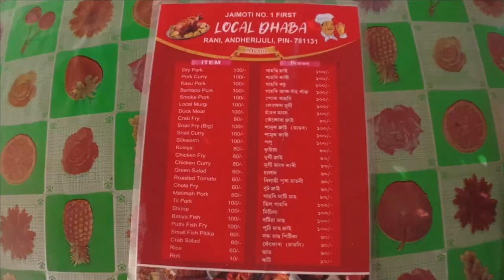Exotic Assam Tribal Food | Silk Worm, Crab, Snails, Pork, Cuchia and many more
Being a foodie I always tryout new things, this time we will be trying some Exotic Tribal Food of Assam especially dishes made of Silk Worm, Snails, Crabs, Pork, Cuchia and many more.

Gears I use:

1. Action Camera: DJI Osmo Action

2. Water Proof casing for Action Camera: Yantralay 45M Waterproof Housing Case Cover Mount Compatible for DJI Osmo Action Camera Accessories

3. Extention Vlog Tripod Mini

4. Action Pro Floating Bobber Hand Grip Handle Mono-pod Screw with Strap

5. Power Bank 20000mAh Li-Polymer Power Bank

6. 15 in 1 Action Camera Accessories Kit

7. Windshield Car Suction Cup Mount